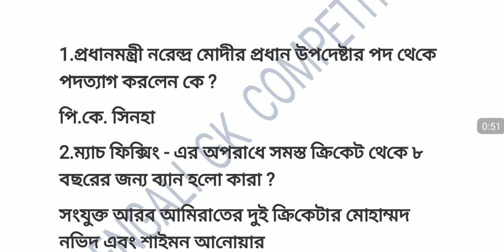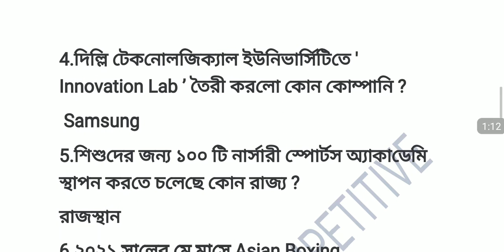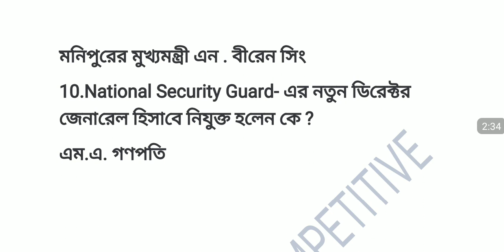20 March 2021 daily current affairs class in Bengali |current affairs for wbp constable & group d